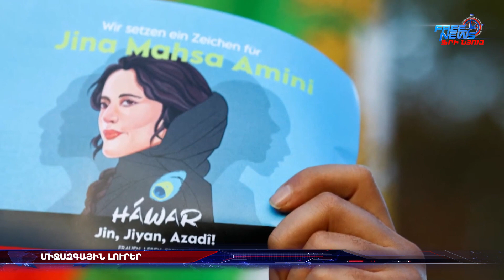Միջազգային լուրեր 01.11.2022